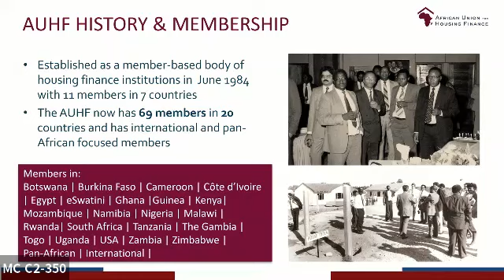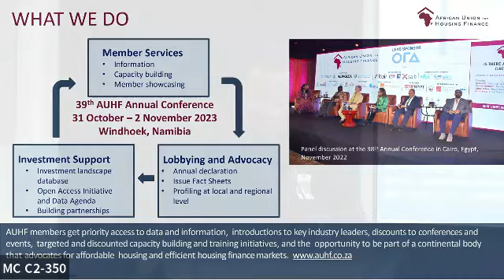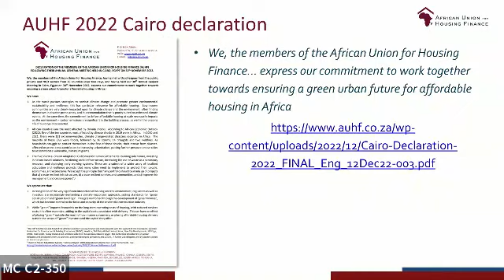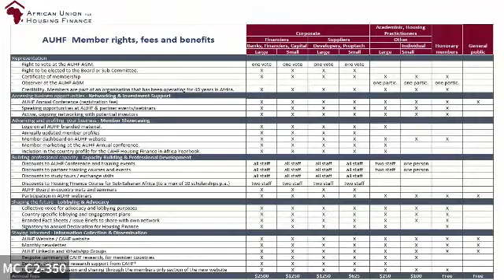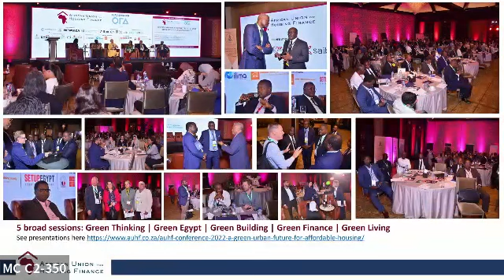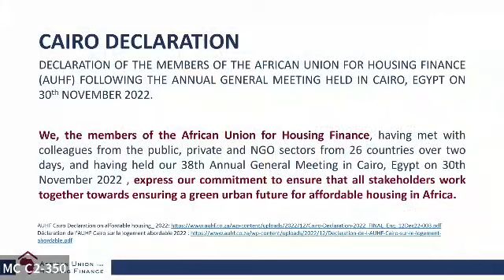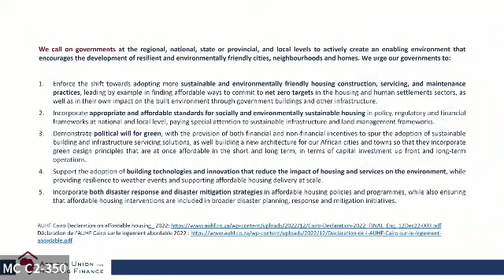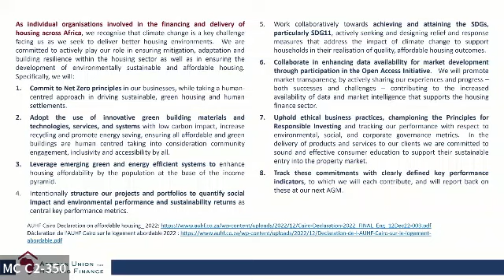AUHF Side event at the World Bank's 9th Global Affordable Housing Conference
The AUHF hosted a side event at the World Bank Global Affordable Housing Conference where we discussed the progress in the implementation of the 2022 Cairo Declaration which was set at the AUHF 38th Annual Conference & AGM in Cairo, Egypt.

AUHF members have committed to working towards the delivery of green affordable housing across the African continent and the countries in which they operate. The declaration also outlined the various problems and key responses required from all key players in the affordable housing sector to address various concerns.